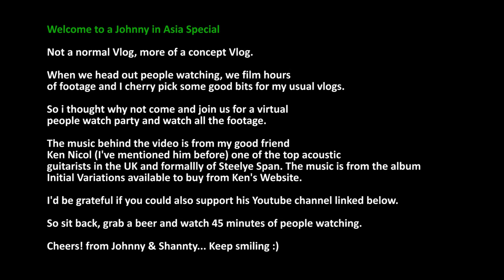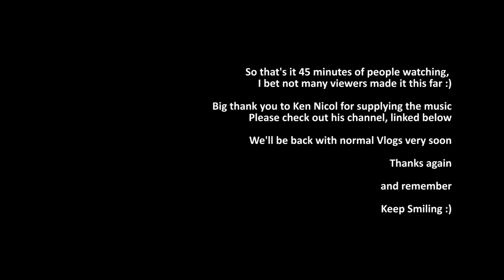A Johnny in Asia Special - Angeles City - People Watching - Music by Ken Nicol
This video is more of a concept vlog than a normal vlog so we're calling it a JiA Special. Having sat for hours people watching at Paradise Bar on Walking Street, I thought I'd finally share the footage, this was filmed between 2am and 3.30am on various days and to compliment the video an instrumental album called Initial Variations from Ken Nicol. An amazing acoustic guitarist from the UK. This music is available to buy from Ken's website.

Once my health issues are sorted I will be heading back to the Philippines. (After August)

This time I won't need to work because thanks to an amazing passive income I can continue my travel without working.

It's a recession proof system using an automated Forex system.

Here's the headlines.

Small One-time entry cost
No monthly auto-ship
Make money even if you do nothing
Zero Attrition (nobody leaves)
Daily Payouts +
Weekly Payouts +
Fortnightly Payouts +
5 ways to get paid
Fast-Starts paid time and time again
Get paid when others get paid

The thing that really staggers me with this is that even passive members get not one, but TWO revenue streams from this.